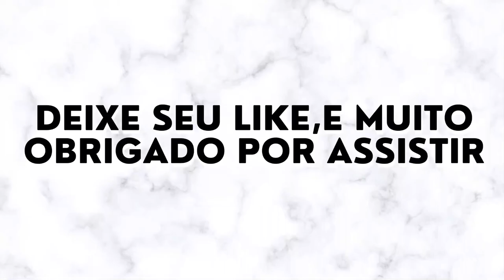Antes e Depois do Elenco Jessie 2011 - 2021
Jessie é uma série do Disney Channel protagonizada por Debby Ryan. A série foi criada por Pamela Eells O'Connell, a mesma criadora da série The Suite Life on Deck e retrata a vida de Jessie, uma jovem que se muda do Texas para Nova York e se torna ama de quatro crianças muito irrequietas.

Esse canal é totalmente focado em Antes e Depois dos famosos, para mostrar que todo mundo pode mudar e que o tempo passa para todos

Mudar a aparência com o tempo é natural e inevitável. Porém, algumas celebridades passaram por transformações radicais, que vão muito além do envelhecimento, desde o início da carreira artística.

✅ Veja  vídeos populares do canal

➔Antes e Depois Novela Rebelde 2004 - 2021/Com a Idade Atual dos Atores Antes y Después con Edad

【🔔Ative Sininho🔔】
【📡Compartilhe📲 】